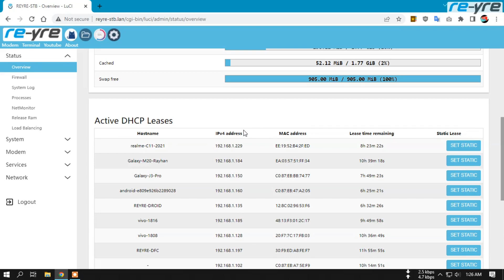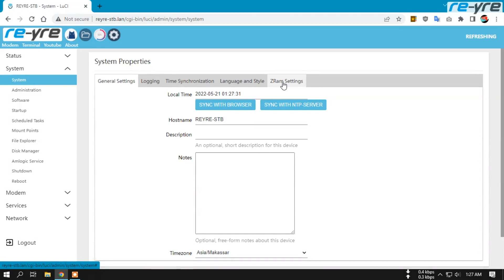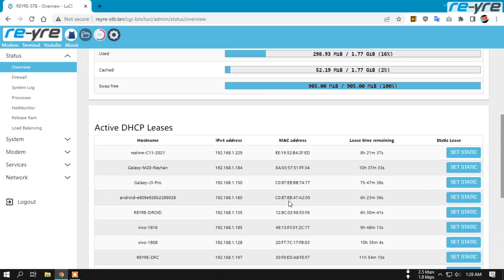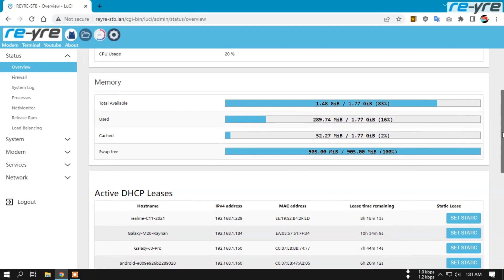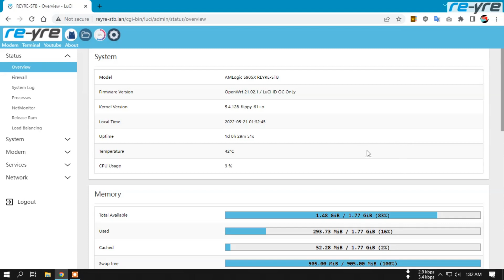OpenClash Only OpenWrt REYRE-STB 21.05.2022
Update bukan keharusan bukan pula kewajiban,.
Sebaiknya gunakan firmware yang sudah dirasa nyaman aja.

Wifi Internal Off di HG maupun di B
Menu/link Yacd di navbar dan openclash tab dihilangkan.
Silahkan akses yacd panel melalui tombol "Open Panel" dihalaman OpenClash